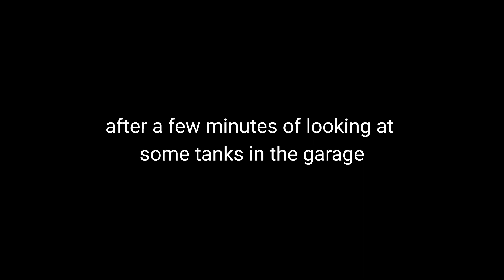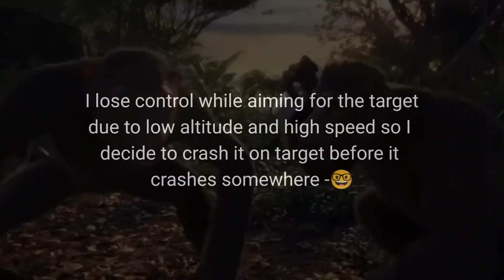WT_MOBILE_EXPERIENCE pt.1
I got a lot of skill issues with this game🙃

De Wolfe Music Library - Mr Lucky / Sounds For The Supermarket 1 (1975) - Grocery Store Music

Nichijou OST - Koigokoro wa Dangan no Yawarakakusuru

Heinz Kiessling - Blue Blood

Alan Aztec - Disco Panzer (feat. R5on11c)

Eduard Khil - Trololo

Menu 2 (Melee) - VGM Resources ~
 Smashing Celebration - Vol. 2

Starman Theme but it's Elevator Music

Outro music: Alan Aztec - Dr. Livesey (DONK WALK)